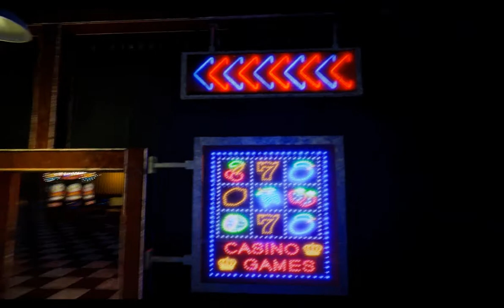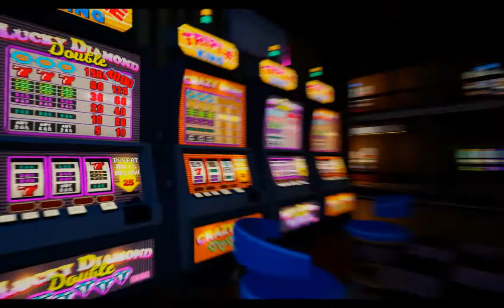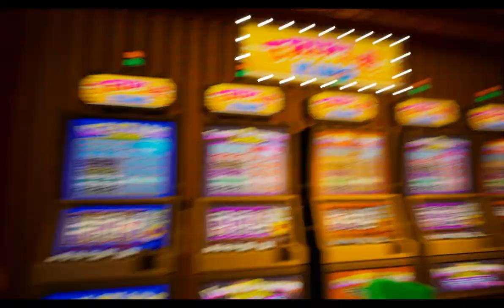Unreal Engine 4 Casino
The massive casino in my Cyber punk themed Unreal Engine 4 city level. It is a 13 story building that has a futuristic design. It is a low poly casino environment for my Cyber Snyper project. Each floor can be accessed via a chaotic ramp arrangement. The interior and exterior are 100% complete. I created the building 3D model, but the slot machines and roulette tables were assets purchased on the Unreal Marketplace.